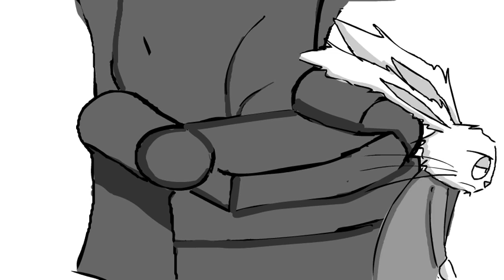Listen Buddy! Animatic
Animatic for the introduction of Listen Buddy by Helen Lester and illustrated by Lynn Munsinger
2D Animation II
Emily Carr University